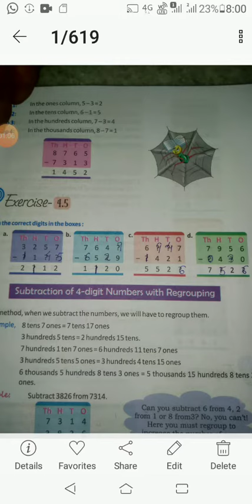Class 3 chapter 4 ex.4.5